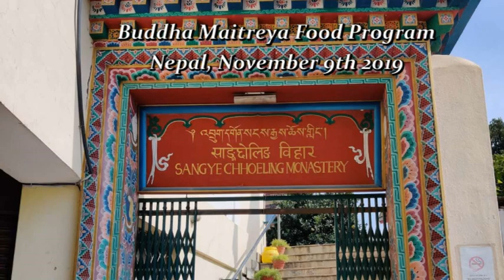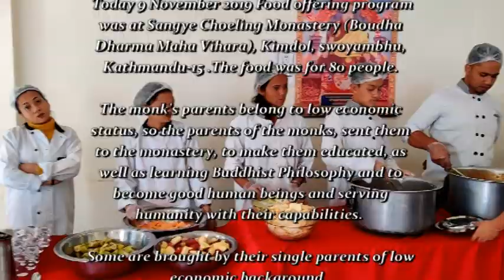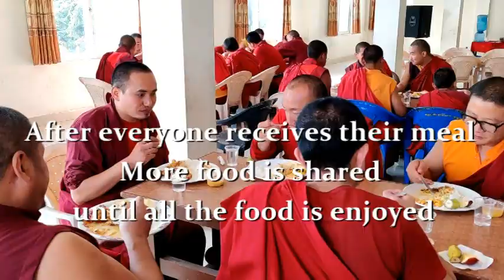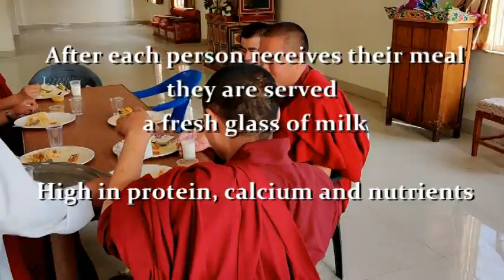Buddha Maitreya Nepal Food Program Nov 9 2019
Today 9 November 2019 Food offering program
was at Sangye Choeling Monastery (Boudha
Dharma Maha Vihara), Kimdol, swoyambhu,
Kathmandu-15 .
The food was for 80 people.